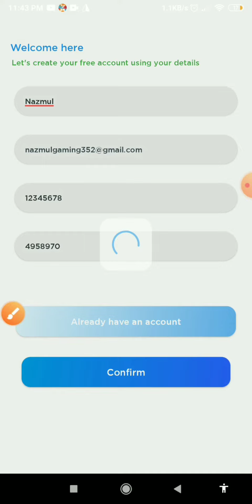unity ads Self Click App Download | High Ecpm | Unity Ads Self Click Full Tutorial And Safe Trick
unity ads Self Click App Download | High Ecpm | Unity Ads Self Click Full Tutorial And Safe Trick - YouTube

In This Channel I Will Give You Earning App and Trick To earn From Home..

Our Search related Keyword